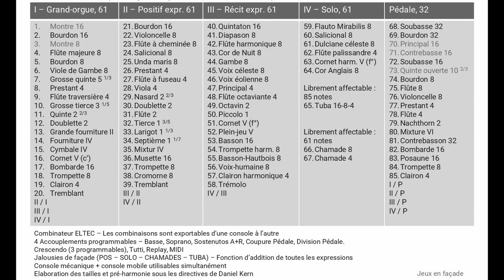Petr Eben - Sunday Music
00:00 FANTASIA I
06:09 FANTASIA II
14:52 MOTO OSTINATO
20:16 FINALE

Peter Eben - Sunday Music (Musica Dominicalis), 1958.
Organist Daniil Protsyuk plays on the new Muhleisen organ.
Recording from the concert on 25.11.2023.